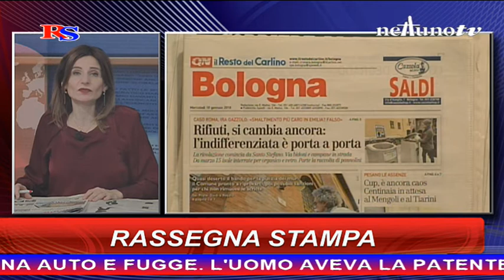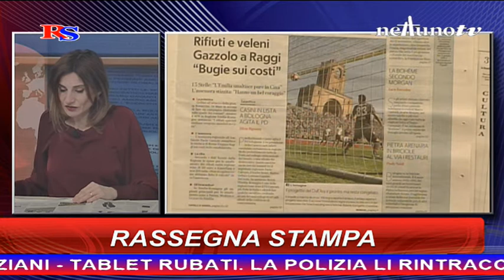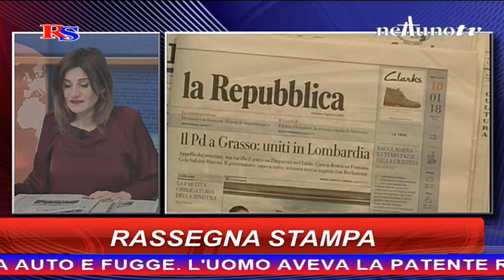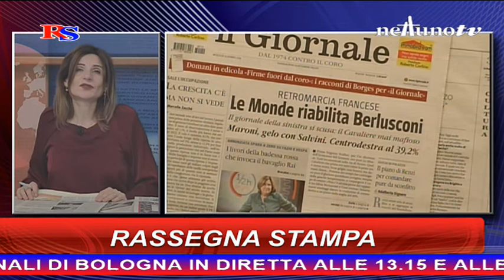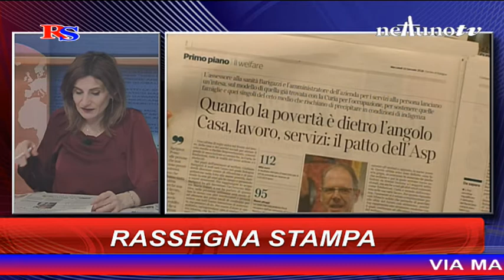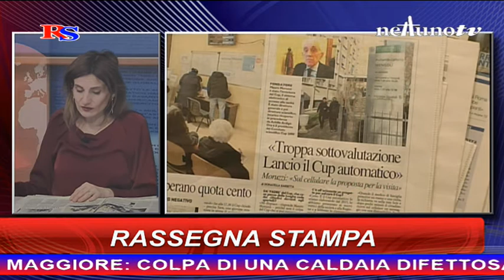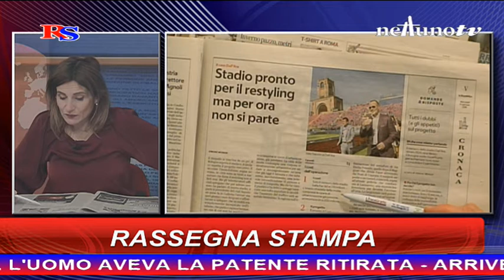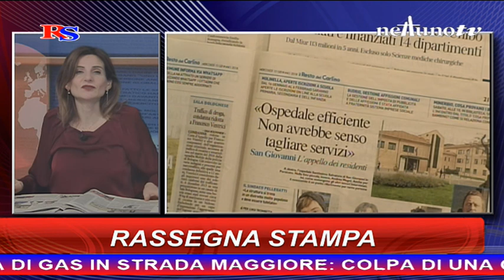Rassegna stampa del 10 Gennaio 2018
Conduce Michela Conficconi.
Regia di Daniele Romagna.